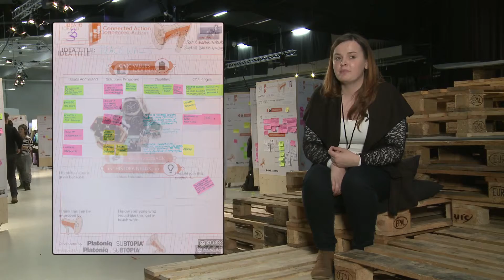Sophie Blake-Gallagher - Peace Walls